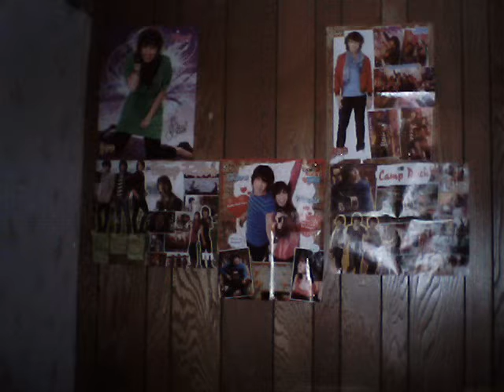Camp Rock Wall in my room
hopefully this uploads!